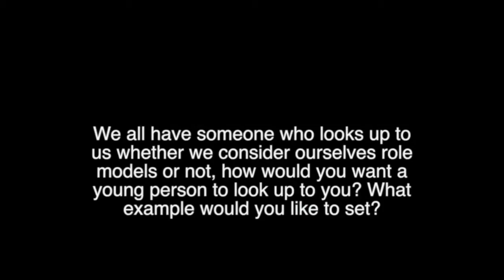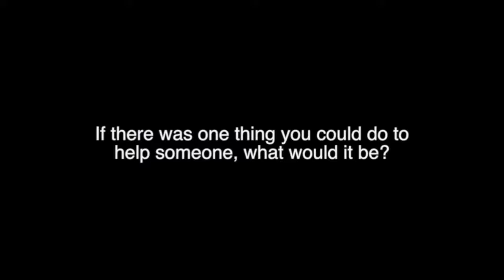Temika Moore - Defining Success, Wishful Collaborations & The Greatest Gift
Temika Moore discusses defining success, who audiences say she sounds like, wishful collaborations with George Duke, Joe Sample, Mervyn Warren, Angela Winbush and Rodney Jerkins, and her perspective on fear, and what she believes is the greatest gift.